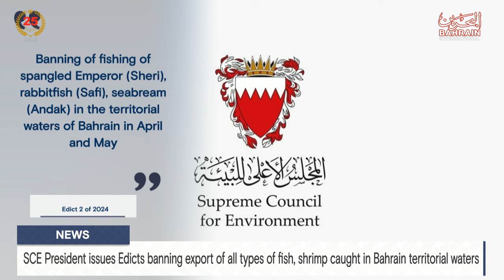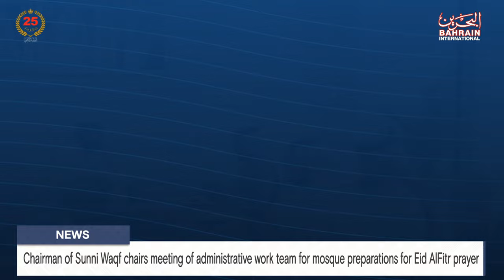BAHRAIN NEWS CENTER : ENGLISH NEWS 31-03-2024